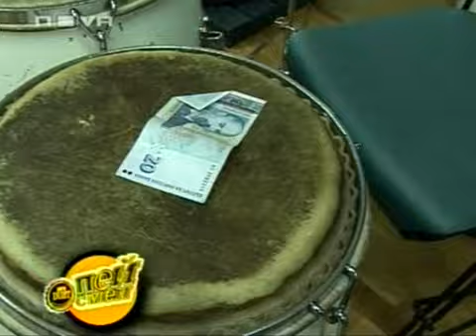Кали в "Пей с мен" /23.05.2008/